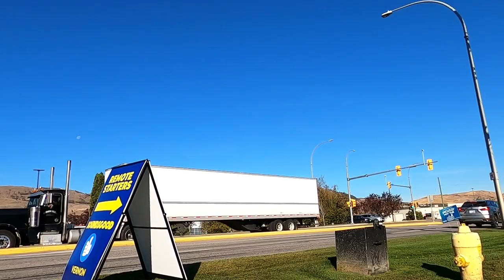TRUCKS HAULING BULK COMMODITIES, LUMBER, AGGREGATE & GENERAL FREIGHT / BIG RIGS #48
Spotted Class 8 Big Rigs hauling general freight & bulk material through the ever-expanding city of Vernon, British Columbia. Featured are some new, some old Kenworth, Peterbilt, Freightliner, Mack and Western Star. Various styles of rigs ranging from loggers to aggregate end-dump hauliers, B-train curtain-side and flatbeds to 53' vans and reefers hauling over crowded city highways and byways.

I apologize for not posting videos since February 2023, various health issues have kept me sidelined overcoming one medical issue, only to experience another. No doubt many people can relate -- their body misfiring following years of physical misuse. 🤨 I'm not complaining, simply stating the reason why I haven't been around.

New video coming this Summer... .as long as my health remains good. 👍

Looking at some of this current footage I realize the camera settings are not perfect, some footage "jitters" when panning left to right. Not certain why. I don't have grandkids to teach me proper settings.😆🥲

If you wish to leave a comment good or bad, please do.

BIG RIGS #48